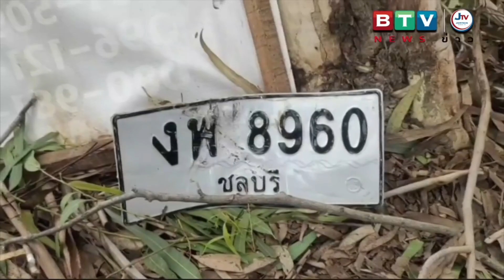เฒ่านิวซีแลนด์วูบขับเก๋งหลุดโค้งชนต้นไม้พังยับตกบ่อขยะเจ็บติดคาซาก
เมื่อเวลา 11.00 น.วันที่ 7 มิถุนายน 2564 ศูนย์วิทยุหน่วยกู้ภัยสว่างบริบูรณ์ธรรมสถานเมืองพัทยา จ.ชลบุรี รับแจ้งอุบัติเหตุรถยนต์เสียหลักหลุดโค้ง ชนตันไม้แล้วพลิกคว่ำ มีผู้บาดเจ็บติดอยู่ภายในรถ เหตุเกิดภายในซอย เขาตาโล 9 ต.หนองปรือ อ.บางละมุง จ.ชลบุรี หลังรับแจ้งจึงรีบนำกำลังรีบไปตรวจสอบ
          ที่เกิดเหตุพบชาวบ้านมุงดูรถยนต์เก๋งยี่ห้อเอ็มจี สีน้ำเงิน (หมายเลขทะเบียน งพ8960 ชลบุรี ) เสียหลักหลุดโค้งชนกับต้นยูคาลิปตัส ก่อนจะพลิกคว่ำตะแคงข้าง ได้รับความเสียหาย ภายในรถมีร่างผู้ได้รับบาดเจ็บทราบชื่อคือMR.MILAN MATE PAUNOVIC สัญชาตินิวซีแลนด์ อายุ 79 ปี ได้รับบาดเจ็บที่ศีรษะแตก ติดอยู่ภายในตัวรถ เจ้าหน้าที่กู้ภัยฯต้องเร่งนำร่างออกจากตัวรถ ก่อนเคลื่อนย้ายส่งโรงพยาบาลอย่างเร่งด่วน
        เบื้องต้นทราบว่าผู้บาดเจ็บมีอาการป่วยมีโรคประจำประตัว คาดว่าน่าจะเกิดอาการวูบ จึงทำให้รถเสียหลักหลุดโค้งจนชนกับต้นไม้ ก่อนเสียหลักพลิกคว่ำตกบ่อขยะดังกล่าวดังกล่าว